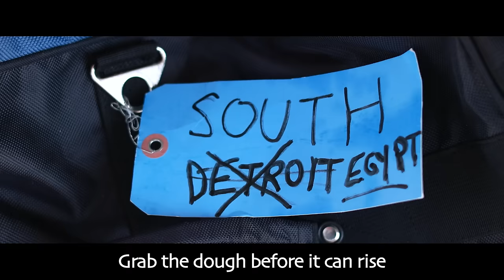Y-Studs - Don't Stop We're Leavin' - Passover [Official Video]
Don’t Stop We’re Leavin’, Y-Studs A Cappella
Parody based on “Don’t Stop Believin'” by Journey

Matzos, Mixes, and other Kosher For Passover products provided by Streit's @streitsmatzos

“Don’t Stop Believin'” Music and Original Lyrics by Kevin Elson, Mike "Clay" Stone, Jonathan Cain, Steve Perry, and Neal Schon
Y-Studs Recording Produced by Cory Hecht
Arranged by Nathan Heldman
Parody Lyrics Written by Aron Wolgel
Lead Vocals Performed by Jacob Siegel
Recorded by David Ross, Cory Hecht
Edited by Connor Martin
Mixed by Ed Boyer
Mastered by Eric Scholz

Creative Consultants: Dovid Abramovitz, Kevin Perlitsh, Noam Schoenfeld, Josh Shapiro

Produced by Eitan Rubin & Jordan B. Gorfinkel
Special Thanks to the Cohn Family: Yafit, Moshe, Reiut, Adeev, Matan & Haddar
Social Media Director: Samantha Blum

No snakes or locusts were harmed in the filming of this video.

Y-Studs A Cappella:
Akiva Abramowitz | Dovid Abramovitz | Tsvi Benschar | Moshe Caplan | Yossi Dietz | Cory Hecht | Joseph Hirsch | Kevin Perlitsh | Eitan Rubin | Matt Sacher | Noam Schoenfeld | Josh Shapiro | Jacob Siegel

Lyrics:

An Egyptian girl - Growing up in Pharaoh’s world
She found a baby boy just floating there
All the Hebrew boys - Pharaoh wanted to destroy
They built the cities seen from anywhere

After a little magic show
Moses asks to let them go
Plagues are coming but Pharaoh’s heart
hardens on and on and on and on

Blood, frogs, head lice
Animals & pestilence
Boils, hail of fire and ice

Wonders, Symbols
Locusts causing great commotion
Darkness, Firstborn slain in the night

The story we remember well
On Seder night we will retell
Dip some parsley and refill our glass

Mah Nishtana, Dayenu
Celebrate with all the Jews
Whoa the seder never ends

Red Sea, splitting
Following an outstretched arm
Traveling under cover of night

Baking Matzah
Journeying with mixed emotion
Grab the dough before it can RISE

Don’t stop we’re leavin’
From Pharaoh’s wicked hand we are fleeing
Hebrew people

Hold On
Torah people

Pesach People

Don’t stop